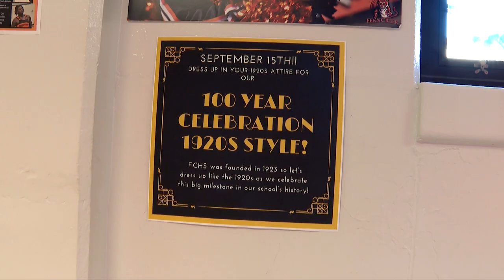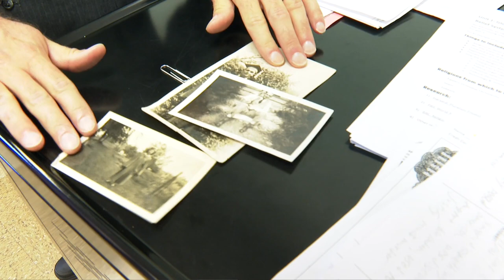Fern Creek High School -- 100 Years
Fern Creek High School was founded in 1923.  Students and staff dressed up in 1920s attire to help celebrate this milestone.